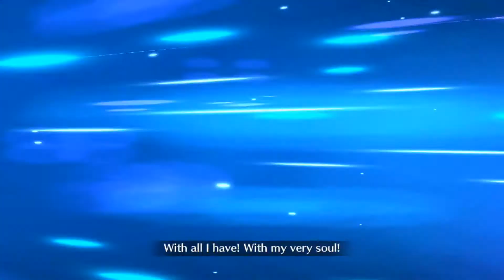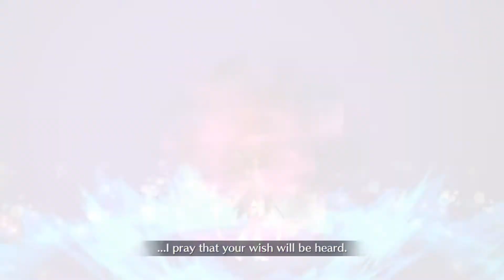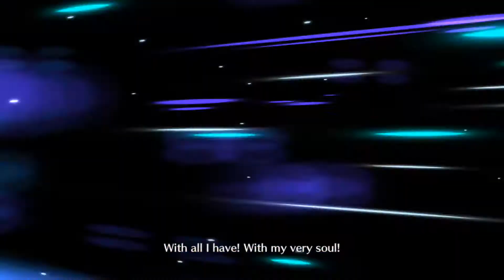FGO NA Bradamante charges in Revival Prisma Codes (Illya Chloe Miyu) Challenge Quest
OST used in the video
1.Dreaming (2012 Arr.) from Ys SILVER ANNIVERSARY EDITION

At the start of the battle : (Activated by Illya)

Physical Protection Deployment : Grants all enemies Defenseup.png Defense Up (3 turns), Defenseup.png Damage Cut/Reduction (3 turns) and Attackdown.png Attack Damage Down (3 turns).

Lifebar1 Piercing Barrage! : Grants herself Invinciblepierce.png Pierce Invincibility for 3 turns.

Lifebar0. Pseudo-change: Limit Drive : Grants herself  Buster Up (Unremovable, 3 turns), charges her NP gauge to maximum,  Gain 1 tick of NP charge per turn (Unremovable, 3 turns) and a debuff that drains her HP at the end of every turn for 3 turns.

Lifebar0.png Please aim there! : Charges Illya's NP gauge by 2 ticks, and Grants Illya Critical Rate Up for 3 turns.

Miyu Lifebar0  Illya will protect me...! : Charges Illya's NP gauge by 2 ticks, and Grants Illya Nppowerup.png NP Damage Up for 5 turns.

If Illya gets defeated first :

Miyu : I won't forgive you...!  : Charges her own NP gauge to maximum, and grants herself 1 tick of NP charge per turn (Removable, Permanent)

Chloe : Damnit! Let me help you to burn this away!  : Grants herself Evasion (3 hits), charges her NP gauge to maximum, and grants herself Critical Rate Up for 3 turns.